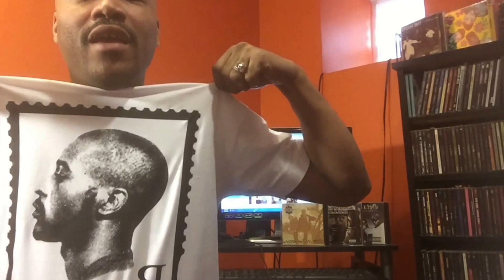Fashawn "Ecology" album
Fashawn Ecology Review